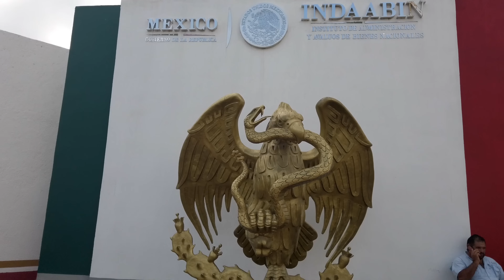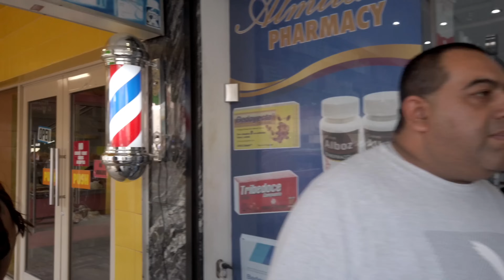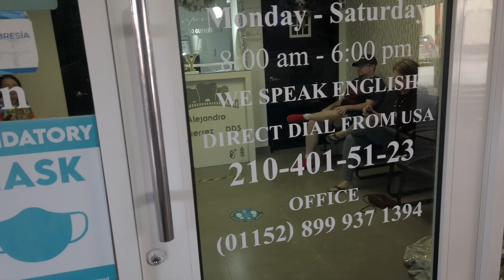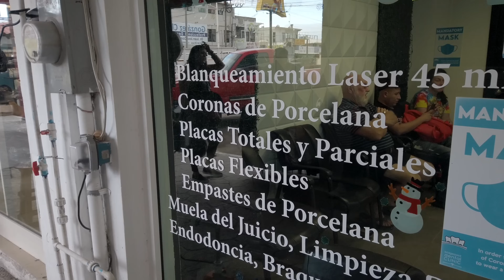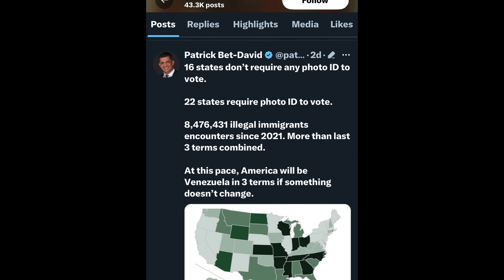Russians on the US-Mexico border? Why? Русские просят убежища на границе США и Мексики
I traveled to Texas in early December, 2023 to visit family and friends for the Christmas holidays. Made a day trip to a Mexican border town, Nuevo Progresso, for lunch, and shopping with friends. Upon returning to Texas I saw hundreds of Russians awaiting their turn to file asylum claims with CBP. Why are there Russians on the Texas Mexico border? Watch the video and find out.

Watch a summary of this video here:
The TRUTH about RUSSIANS on the MEXICO BORDER !!

I sincerely appreciate it!